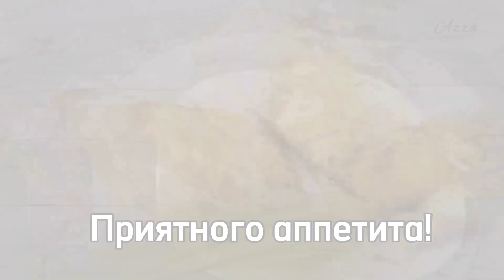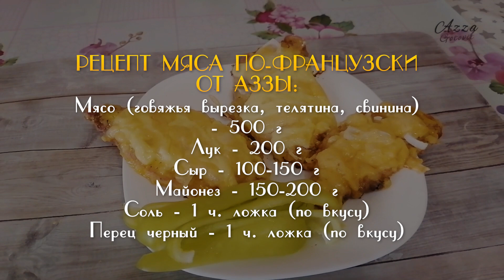Вкусное МЯСО ПО-ФРАНЦУЗСКИ, которое СМОГУТ ПРИГОТОВИТЬ ВСЕ! Простой и вкусный рецепт Мяса с Сыром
Мясо по-французски, которое смогут приготовить все! Простой и вкусный рецепт мяса по-французски с сыром и луком, который к тому же не затратный. Готовлю такое мясо каждую неделю. Все ещё просят до сих пор.

ВКЛЮЧАЙТЕ СУБТИТРЫ НА ВАШЕМ ЯЗЫКЕ!
В этом видео рецепт приготовления и описание я перевела специально для Вас на ваш родной язык, с помощью переводчика Google.

Рецепт мяса по-французски от Аззы:
Мясо (говяжья вырезка, свинина, телятина) - 500 гр.
Майонез - 150-200 гр.
Соль - 1 ч. ложка (по вкусу)
Перец черный - 1 ч. ложка (по вкусу)

Так Вы не пропустите новое видео с простыми, недорогими и вкусными рецептами.